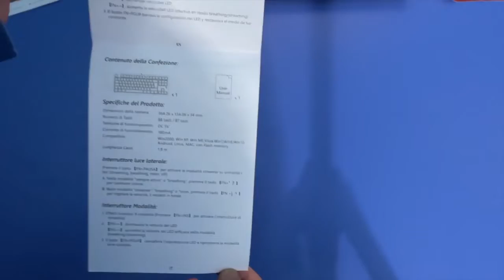TECKNET: UNA TASTIERA MECCANICA RGB A 35€? COMPRIAMO E VEDIAMO!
In questo video analizzo, recensisco e testo una tastiera meccanica RGB economica trovata su Amazon: la Tecknet EMK01451, con un ottimo rapporto qualità-prezzo e soprattutto rispetto alle tastiere che tipicamente troviamo in questa fascia di prezzo, abbiamo tutti gli switch meccanici!

Link Amazon (non più in offerta)